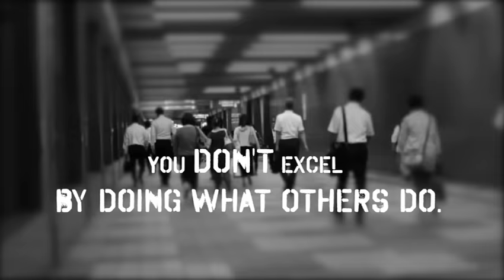EXCEPTIONAL. Improve in 12 weeks, or your money back. Performance Science used by the best.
For 10 Years, our boutique Oxford Science Park Based firm has been at the bleeding edge of Performance Neuropsychiatry for elite-level clients, where we only got paid on hard outcome: if it didn't work, we didn't get paid.

From F1 to Finance, we've coached the best. Now we're rolling it out. That whole toolkit, on-demand, at less that a tenth of the cost of our 1:1 bespoke programs.

The Course is now LIVE. 12 weeks, 6 modules, on-demand videos, videos, assignments, and a live community sharing notes, experiences and tips.

Admission is subject to self-selection: This may not work for you, so we describe exactly what we do, over 3 sessions, for free, and then you get to decide whether you want to join or not.

Optional live seminars with high-ability peers, no more than 10 at a time.
Live 1:1 sessions with a performance psychiatrist.

Go to mentalwealth.app to see.